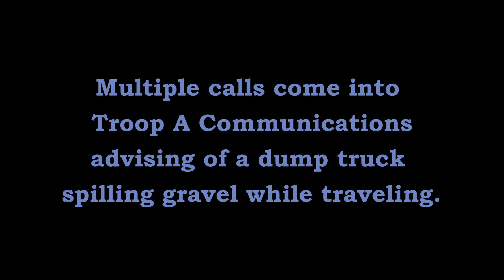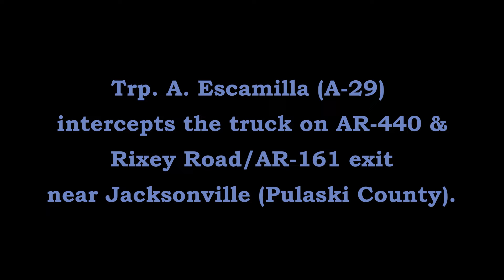Dump Truck Spilling Gravel AR-440 Jacksonville Arkansas State Police Troop A, Traffic Series Ep. 339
Calls are received at Troop A Communications advising of a dump truck spilling gravel while driving. Trp. A. Escamilla (A-29) intercepts the truck on AR-440 near the Rixey Road exit in Jacksonville (Pulaski County).